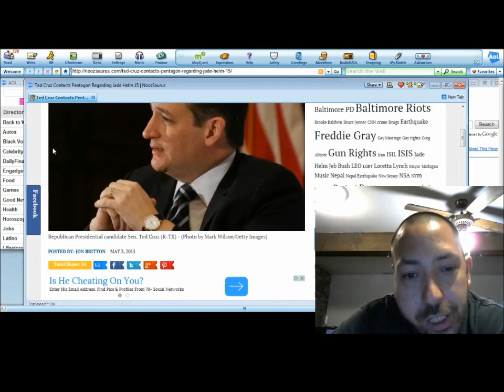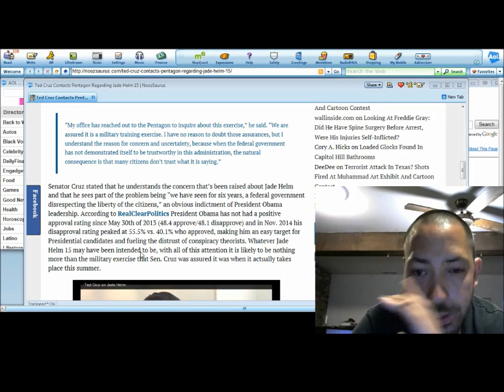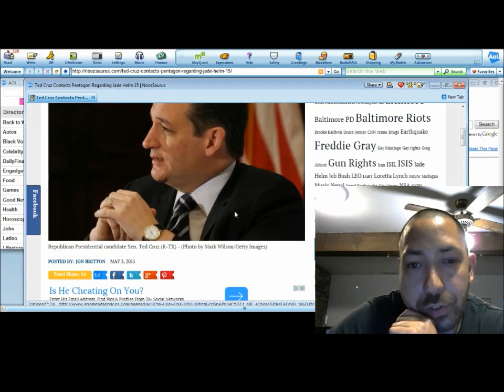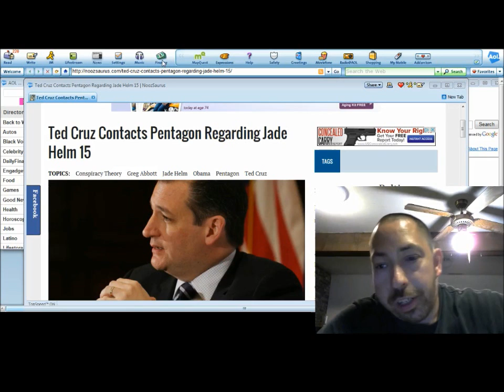Ted Cruz on Jade Helm 15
Like all those still hoping to get Elected Ted does not speak poorly about the administration or its choices, even says "trust the government its only an exercise".